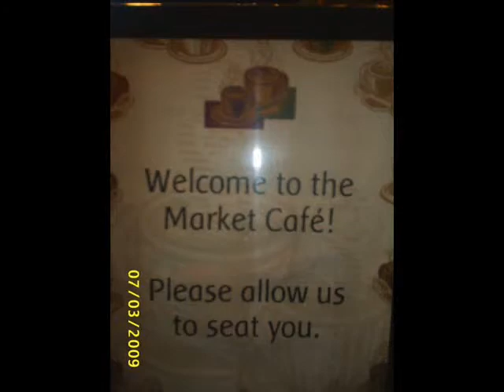Memories at the Buttes